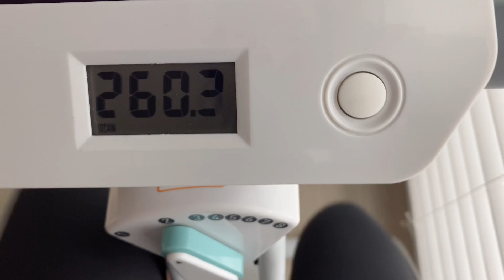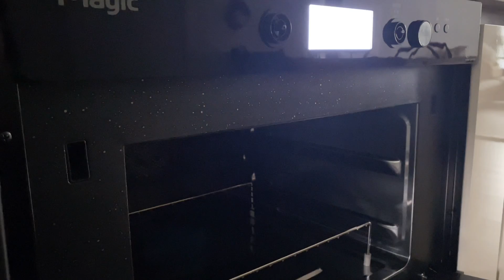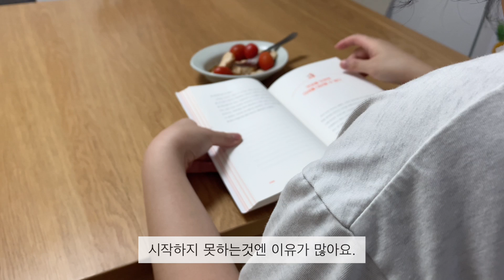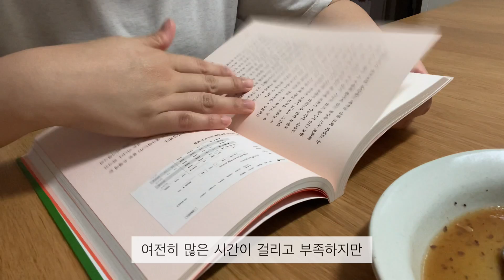깨끗한 집을 만드는 오전 살림 루틴 | 오전에 살림을 끝내는 이유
안녕하세요. 주간 미니멀입니다.

오늘은 제 오전 루틴에 대한 영상이에요.
나와 내 가족 모두가 행복해질 수 있는 매일을 위한 저의 루틴들이에요.

그리고 최근 시작한 루틴도 꾸준히 실천하기 위해 노력하고 있어요.

쌀쌀해진 날씨에 건강 챙기시길 바래요.